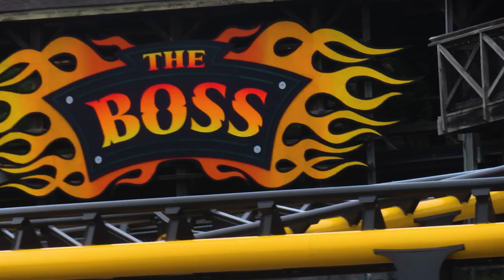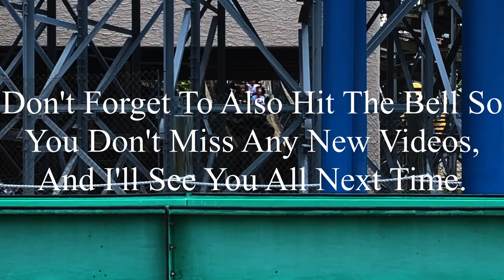Six Flags St. Louis 5-5-2024 Coaster Footage (No Copyright)